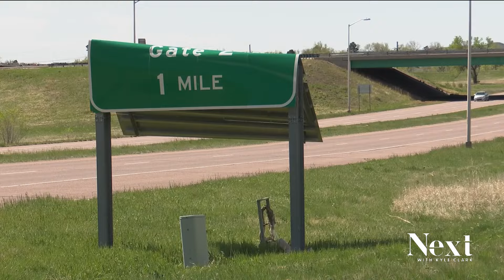Xcel is the only power company in Colorado willing to preemptively shut off power because of wind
We can't tell you what that threshold is to cut power if you're an Xcel customer.
If you're not an Xcel customer, you likely won't have your power shut off.